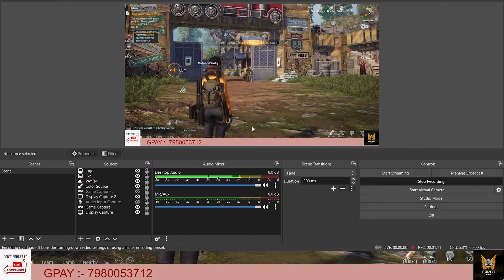undawn How to get the Title of Die Harder free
any suggestions from your side i will work on that thank you